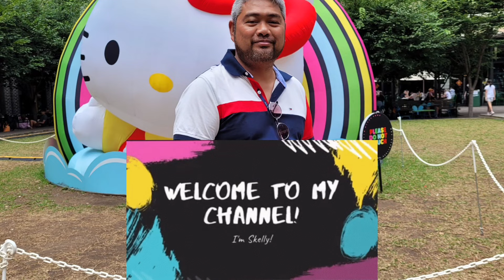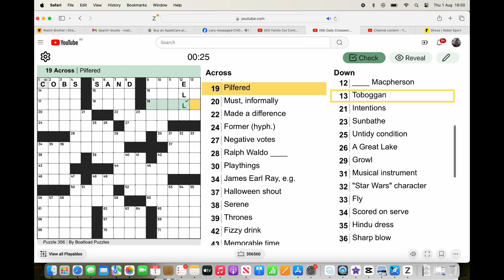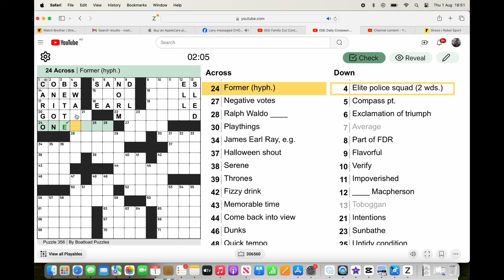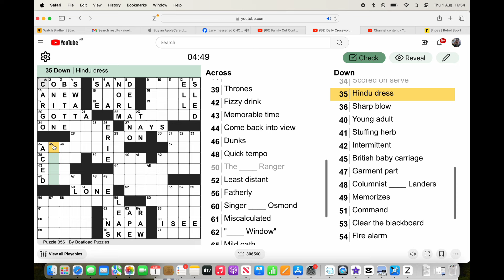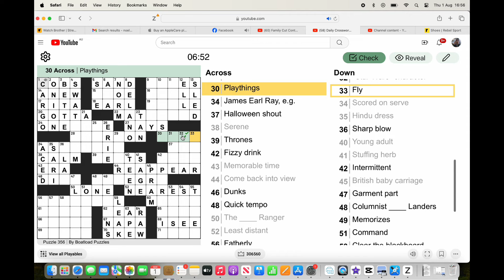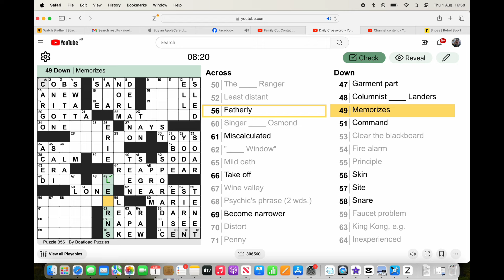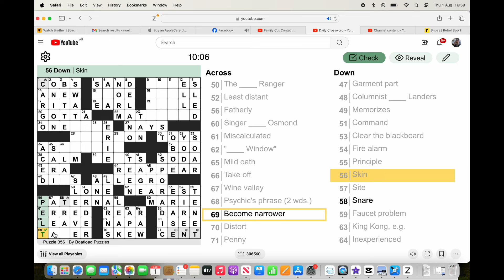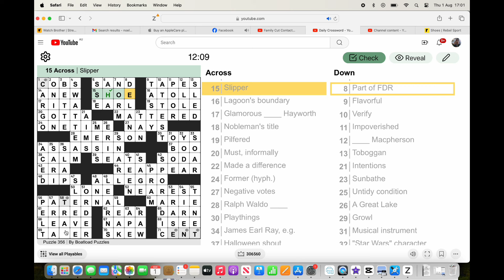Daily Crossword Puzzle August 1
Research has shown that completing crossword puzzles can help to relieve stress, improve intellectual well-being, assist in learning a new (or specialized) language, and much more! Something else to note is that crossword puzzles are beneficial for children and adults alike.